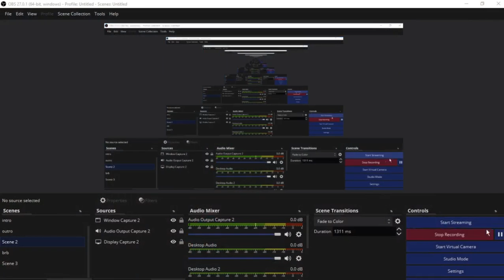Roblox But I Can Only Say Yes